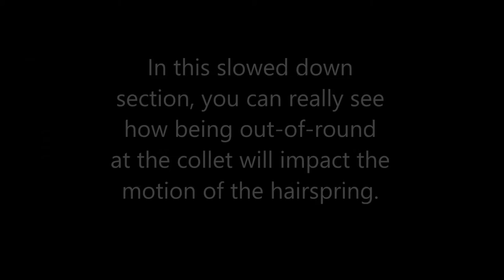Out of Round Hairspring (Collet)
A good example of what a hairspring looks like when it is not centered at the collet.